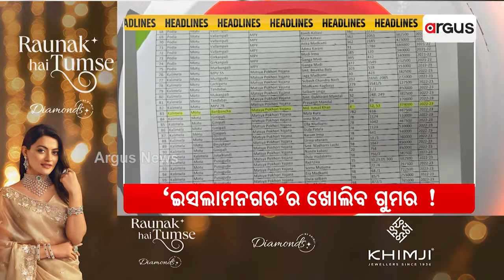Headlines 7pm || 12 Nov 2024 || Argus News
+ ଅରୁଣଙ୍କ ଧୁଲେଇ ଆହ୍ବାନ
+ `ଇସଲାମନଗର'ର ଖୋଲିବ ଗୁମର !
+ ବଢୁଛି ବିଜେଡି-ବିଜେପି ବାକ୍ ଯୁଦ୍ଧ
+ `ବିଶ୍ବଗୁରୁ ହେବ ଭାରତ'
+ ଭୁବନେଶ୍ବରରେ ପ୍ରବାସୀ ଭାରତୀୟ ଦିବସ